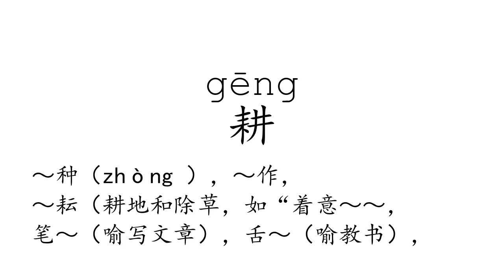Learn Chinese with strokes, pronunciation and words (How to pronounce Chinese character 耕)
How to write and pronounce the 1225th frequently used Chinese character: 耕.

1, The meaning of a word changes according to its tone.
2, It is the only pictographic language still in use today, which is quite intuitive.
3, It is one of the most ancient languages, but still adapting newly-created words stably.